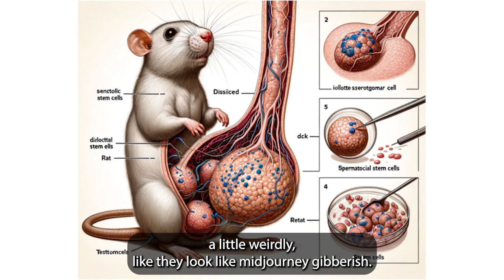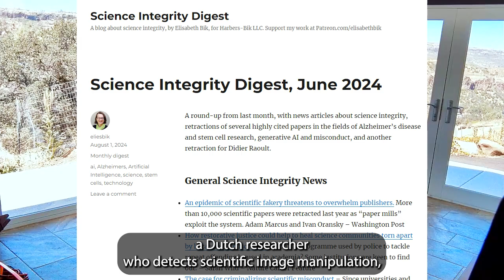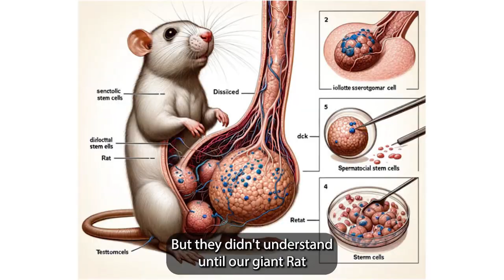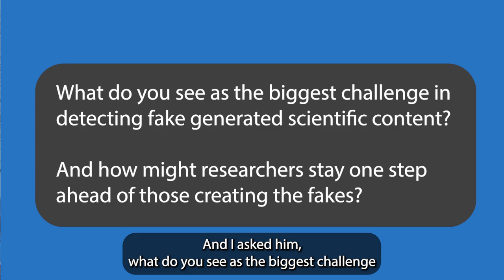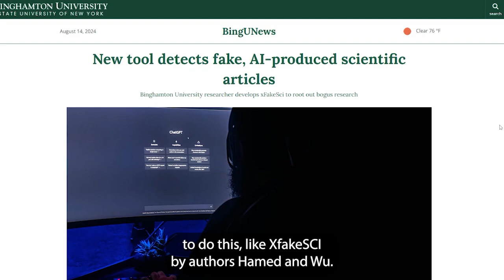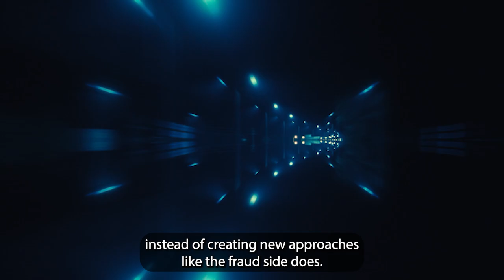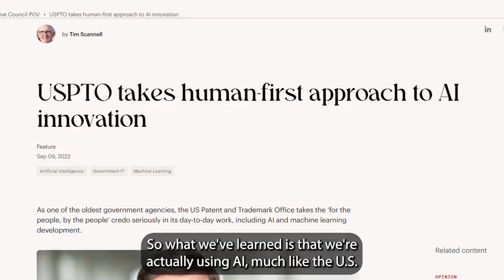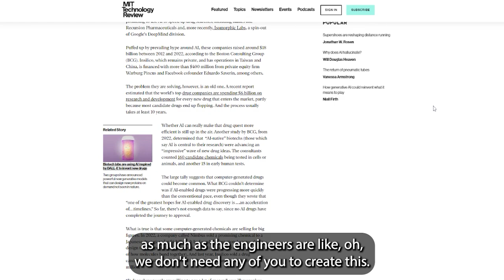Weird Rat, AI Fake Science: Scientific Fraud using AI-generated fake studies shuts 19 Journals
Once upon a time, we said, "trust the science," the method of finding answers. Until the rat with giant cajones popped up in a journal.

Then came this new study, rooted in the scientific method, carefully  outlining new research. It was peer-reviewed and approved for publication.

Scientific Fraud using AI-produced fake studies shuts 19 Journals

1:38 AND EVERY DAY – We discover the fraud is increasing

4:17 until one day what can we do about it

7:28 BECAUSE OF THAT – Science publishing started looking at how to detect, and create, fake science articles

11:03 Biggest challenge to detecting fake AI scientific content

12:19 The Risks of AI Detection to Good Scientific research

13:30 Trying to stop AI generated content...with AI?

17:12 Science starts developing AI tools to help create, not just stop

20:43 AI Fake science put 19 journals out of business, what could it bring?

Trust in scientific research meets a challenge in AI-generated fraud.

Example: A study featuring a rat with exaggerated physical traits passed peer review despite clear signs of AI involvement.

 Impact on Scientific Publishing
The rise in AI-generated fraudulent papers has led to the shutdown of journals.

Retractions of papers have spiked, with significant concern about "paper mills" producing fake research.

 Challenges with AI in Science
The use of AI in generating scientific content poses risks, including false positives in AI detection tools.

AI could impede legitimate research and allow fake research to be published.

 Interviews and Insights
Jason Rodgers discusses the challenges in detecting AI-generated scientific content and the implications for research integrity.